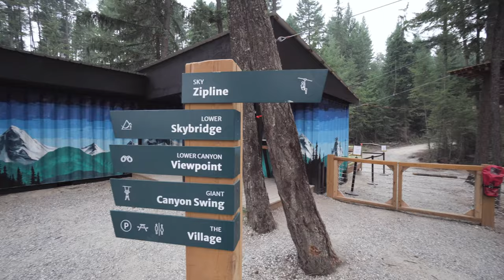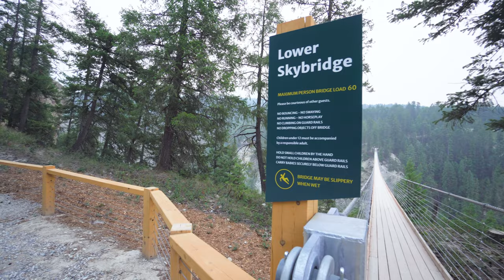The Golden Skybridge: Exploring The Highest Suspension Bridge in Canada!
The Golden Skybridge: Exploring The Highest Suspension Bridge in Canada!// The Golden Skybridge in British Columbia is one of the best things to do in Golden, BC. They have a zipline, a canyon swing, and the highest suspension bridge in Canada! Don't miss this awesome activity in the Canadian Rockies!

👇 Book your stay at our favourite hotels in Golden below! We appreciate you🥰 👇

We are a Canadian couple with a passion for traveling the world. When we first started traveling together we were young and broke. We used any budget tips or deals we could find along the way to make traveling possible. Follow us as we take you on adventures all over the world!